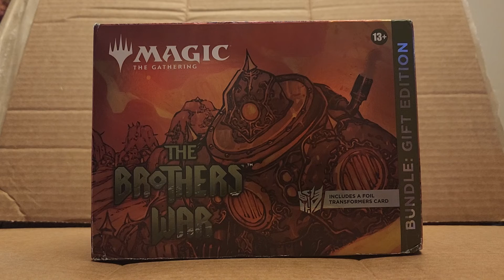MTG Brothers war gift bundle contents